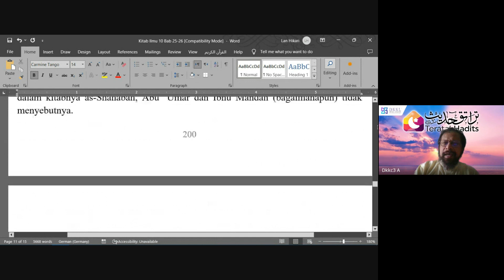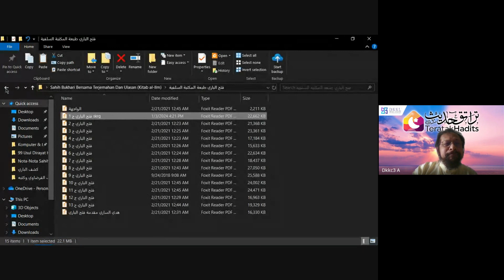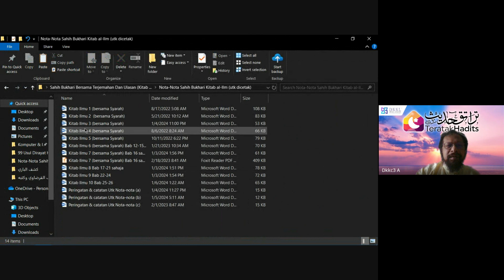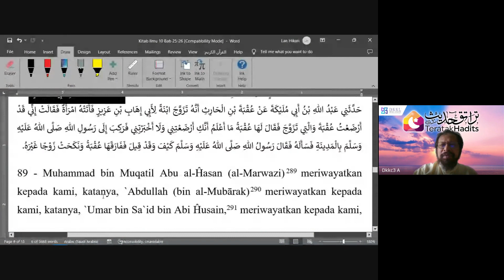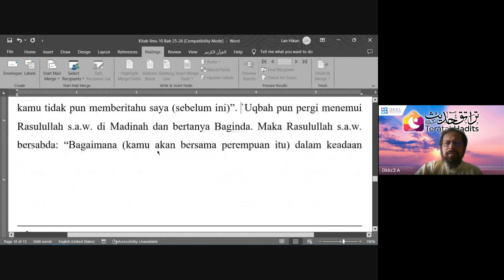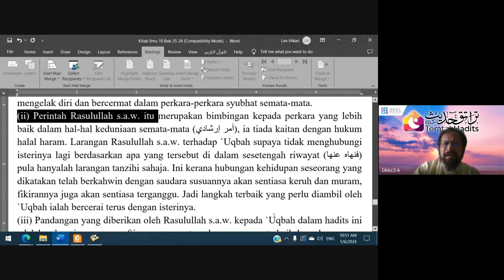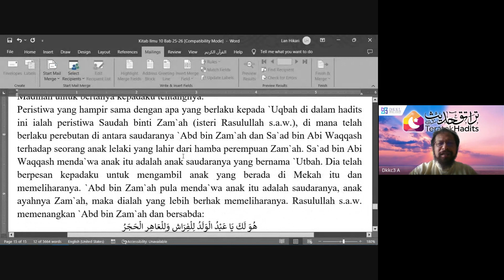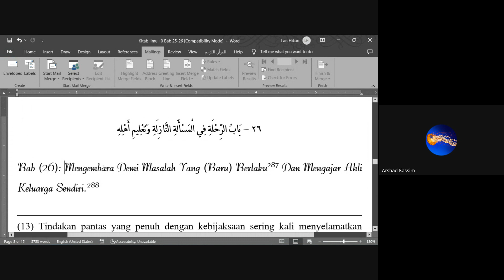Kitab Ilmu - Maulana (Dr )Asri